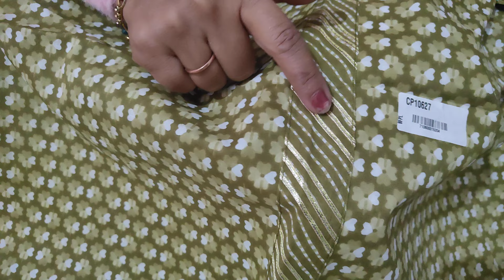आज की सेल सुपर से भी ऊपर है COD🌹☎️ 9728644262 Please share and subscribe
Shiv cloth House
                         Kaithal

       WHOLESALE AND RETAIL ONLINE
                            ALL INDIA

Punjabi suit
# kadai suit

 Shiv cloth House Kaithal

@Sushma Dahiya tehlan@Jay man Durga cloth house @paras cloth House @ladli bitiya@Sushma dhaiya fashion kadhai suit#plain suit#party wear suit#fancy suit#Samar suit collection#garmi ke suit#new design suit#office wear suit#delivery#ladli bitiya#Punjabi work suit#hand work suit

karva ke suit
karva suit
Georgette suit
kadhai ke suit
filmy suit
plain suit
brush print suit
online suit
@cloth House
@riya cloth house
@Papal rapriya
@Kapil Sharma
@papal sagwan
@ultimate fashion hub
@Pranjal Dahiya
@Anu cloth House
@Anup cloth House
@Ram Gopal cloth House
@Rohtak market
@Rohtak Suori market
@Jeet junction
@Sonia boutique
@kodian vlogs
@Dhaka cloth House
@Neelam Dhaka cloth House
@culture fabric Hisar
@Rakhi lochab vlogs
@Sonia Singh vlogs
@Sonia Singh
@Gurpreet Kaur vlogs
@Guddu Arya cloth House
@Sonika Singh
@Rakhi lochab
@Guddi lochab real
@Shri Balaji cloth House
@garba fashion
@modern fashions
@fashion hub and libass
@Amit Boss Narwana
@desi patrakaar karmoo
@sansar Kranti
@Neelam Singh cloth house
@Pinky cloth House
@riya cloth House
@Paras cloth House
@Paras fashion hub
@Jyoti fashion point
@new Jyoti fashion point
@Gurpreet Kaur vlogs
@life of Ritu
@Sonia boutique
@Sonia Khurana Andaaz boutique
@Mittal cloth House
@manjot boutique
@Krishna design and boutique
@shopping ideas
@suit by Sonika
@Hrithik collection
@kriti collection
@Pawan Sahu
@Kanika collection
@Kanika Rana
@Payal Malik
@family fitness
@Punjabi corner
@Rachna textile
@Rajendra textile
@Amit badhana
@hariom cloth House dujana
@desi boli
@Sunita boutique
@Rajshri fashion
@royal collection boutique Patiala
@Ritu boutique
@Priyanshi fashion
@fashion ladli bitiya ka
@Neeta fashion design
@papal rapariya sagwan
@Rajendra Singh textile Rohtak
@Ganga collection
@Ganga collection by Deep Agarwal
@funny video
@family video
@Punjabi video
@pranjal Dhaiya
@punjabi viral
@you tube viral
  @aarti singh
                             ALL INDIA

                       SHIV CLOTH HOUSE
                                  KAITHAL